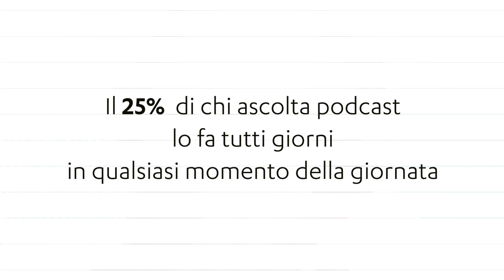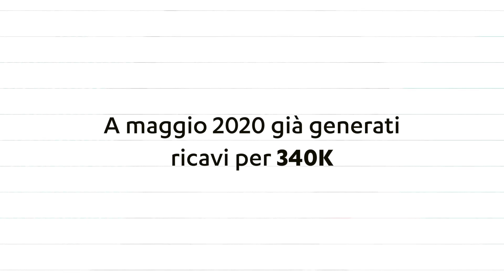Storielibere è su Mamacrowd!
Storielibere.fm è un progetto di narrazione e intrattenimento che si propone di ridare centralità alla parola. Una piattaforma di podcast audio affidati a narratori competenti e appassionati.

Scopri la campagna di equity crowdfunding su Mamacrowd: